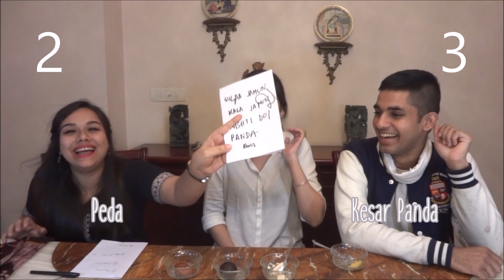Indian Sweets Taste Challenge | Oni D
10 different types of Indian Sweets! Lets see who gets more right! Loser does a forfeit!